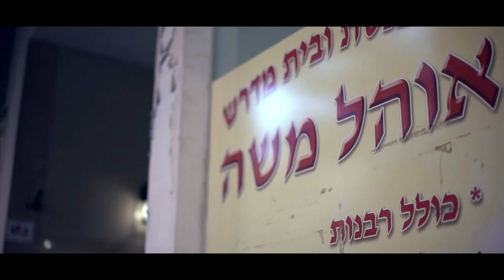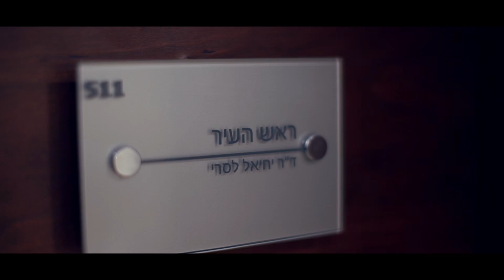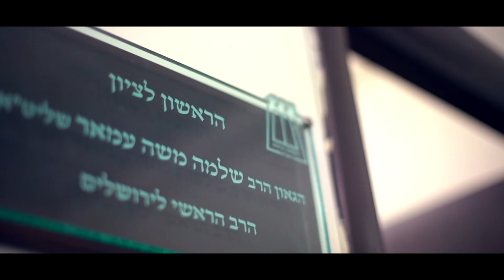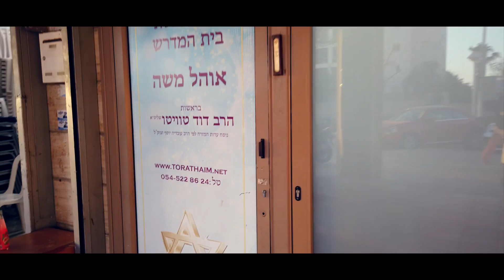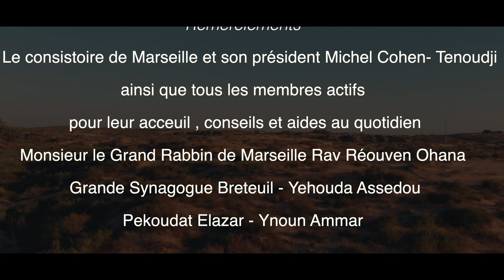Les institutions Ohel Moshé - Rav Touitou . Un film de Laurent Bendayan